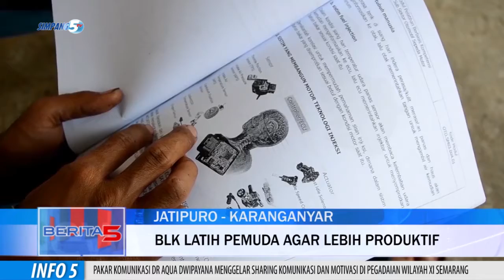Balai Latihan Kerja, Latih Pemuda Agar Lebih Produktif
Balai Latihan Kerja, Dinas Ketenagakerjaan Kabupaten Karanganyar, Berikan Pelatihan Otomotif Di Tmmd 109 Jatiwarno.